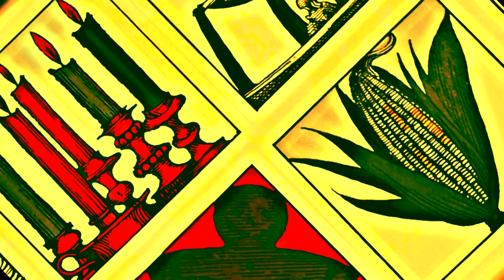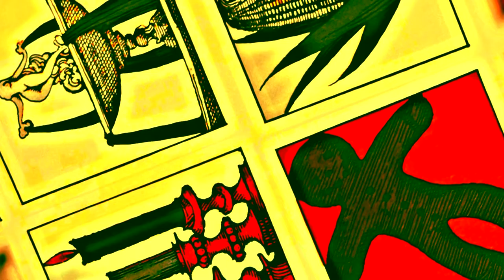Deploy Cappakators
Another one.